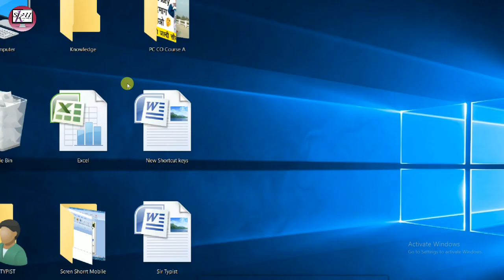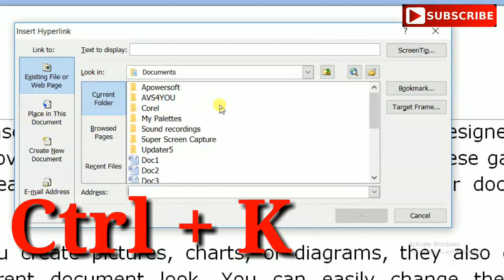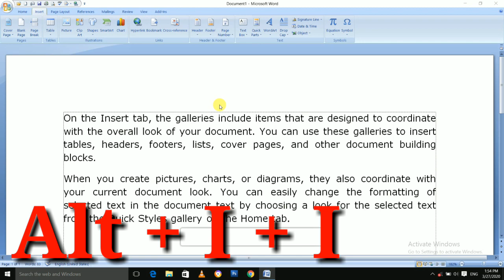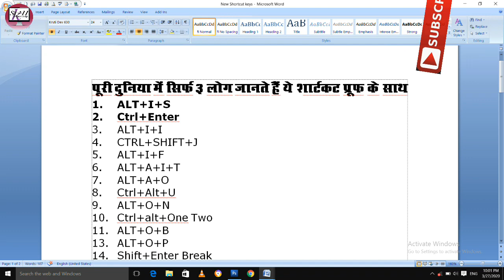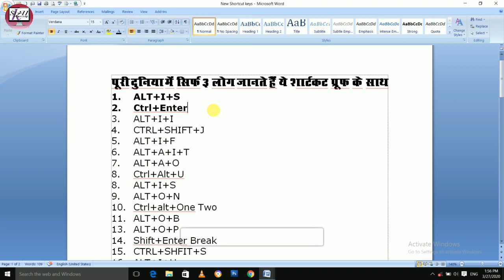Ms Word पर 4 Shortcut key से बनें Hyperlink के मास्टर || Insert Hyperlink in Ms-word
Ms Word पर 4 Shortcut key से बनें Hyperlink के मास्टर

About this video: Friends is video me maine aapko ms word per Insert Hyperlink ka use or iski ek se zyada shortcut key bataya hai, Umeed hai ki ye video aapko pasand zaroor ayegi.

Thanks!